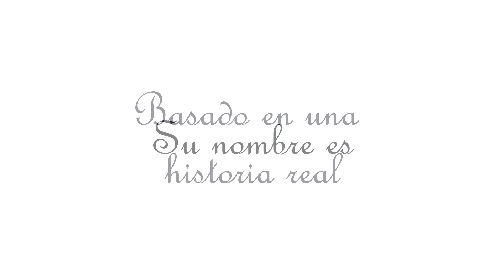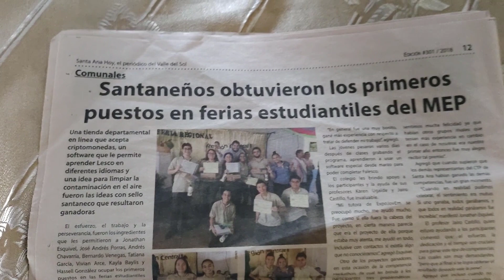(ROMPECABEZAS) 😎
Este es un pequeño rompecabezas en donde se cuenta una nueva historia.

Ahora que puedo ver la realidad, es natural que quiera compartirlo aunque quizás nadie lo entienda, pero sé que Dios está despertando a muchas personas y está cambiando vidas, y lo veo a los que conozco y es tan interesante que no sé si ellos también lo pueden ver, o qué tan profundo ven.

Pero bueno, simplemente de momento será algo incógnito hasta para mí, cuando llegue el momento será revelado lo que es.

CREDITOS